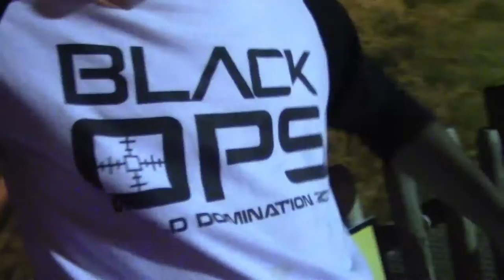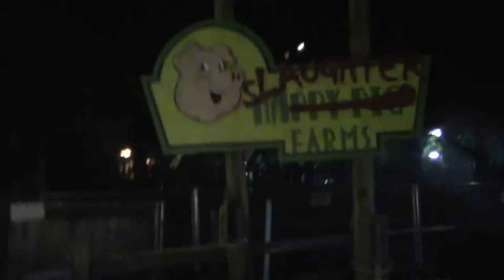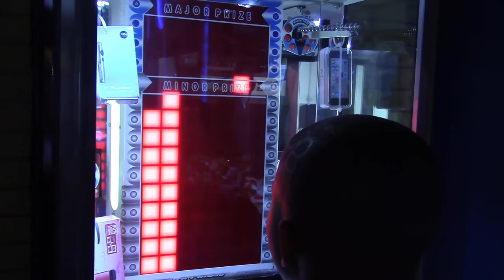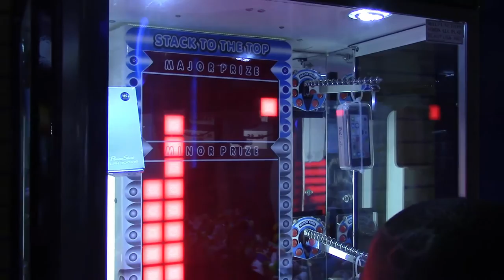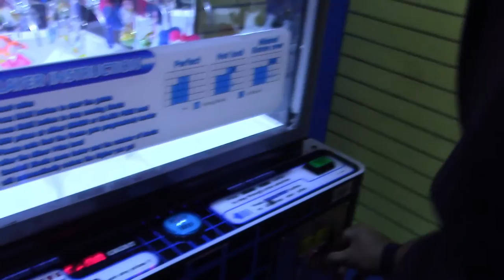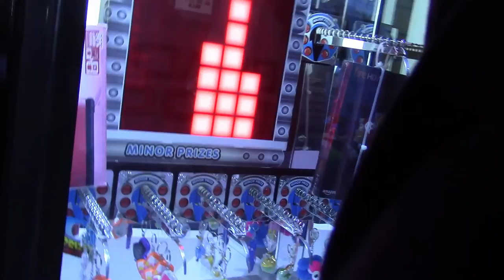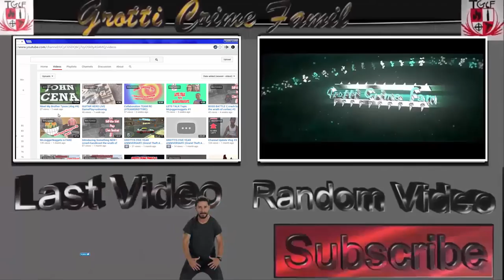Six Flags W/my Brother Tyson (vlog #5)